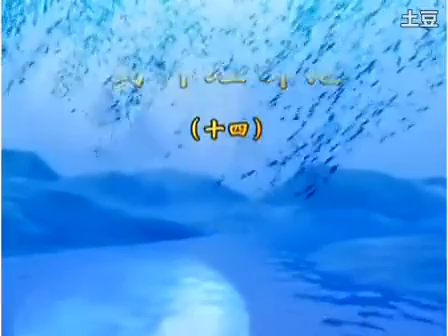大願法師《藥師經》健康自在-14